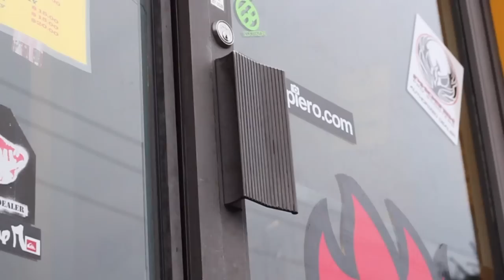Zach Mullins At Eastern Pulse